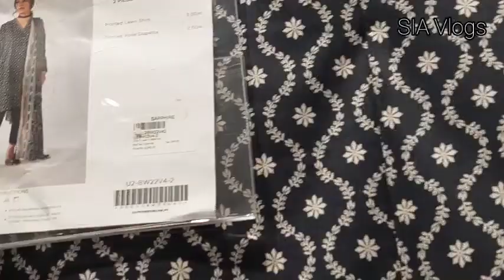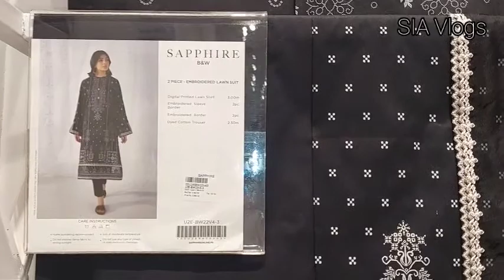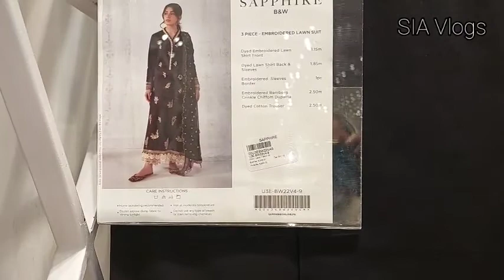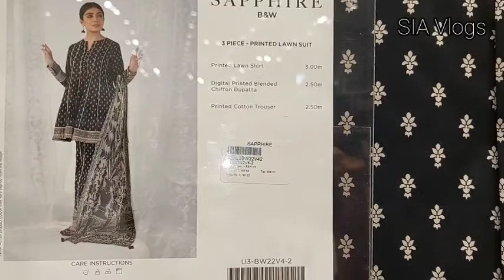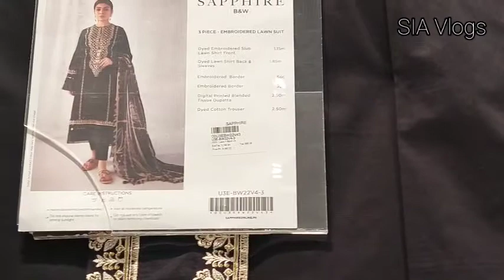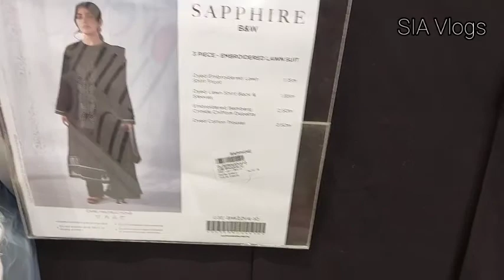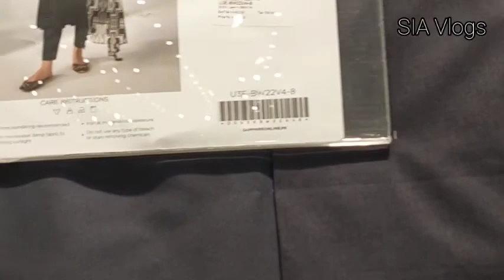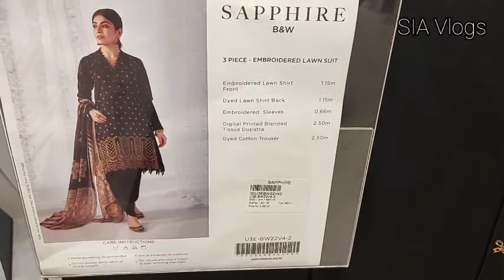Sapphire New Black & white summer collection & Sale information/sapphire new arrival/sia vlogs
Sapphire beautiful printed and embroidered black & white collection.